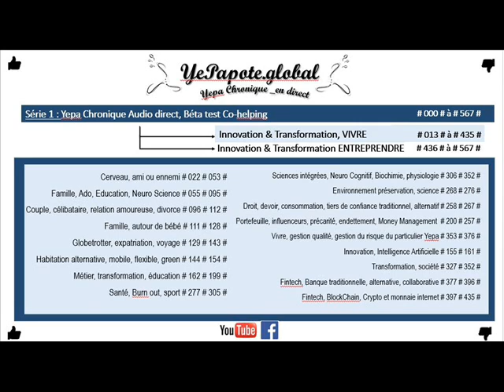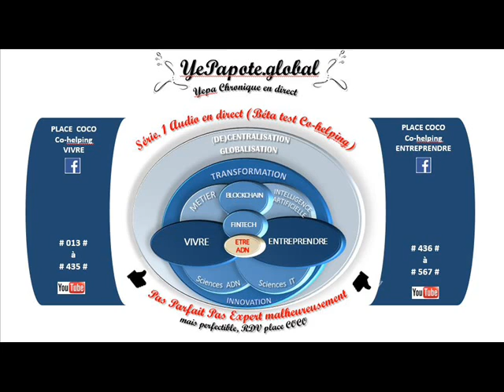#194# Révolution relation homme machine, Intellligence artificielle VS Humaine, robots ?